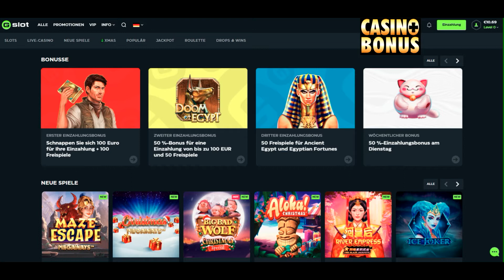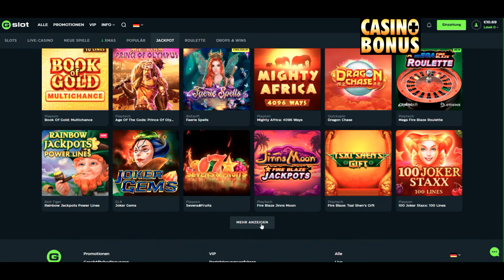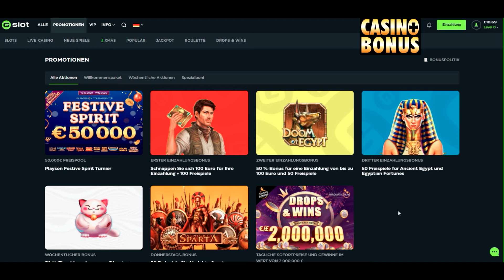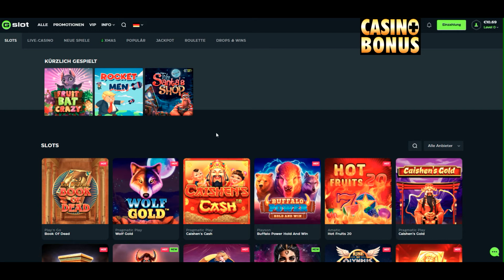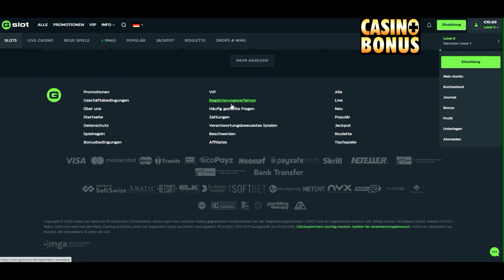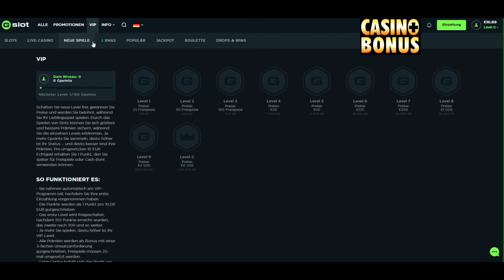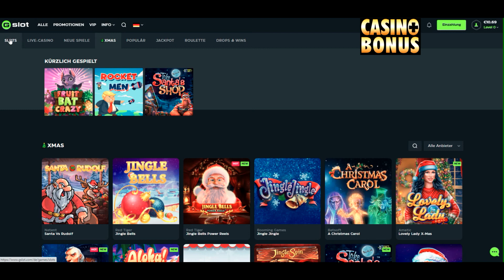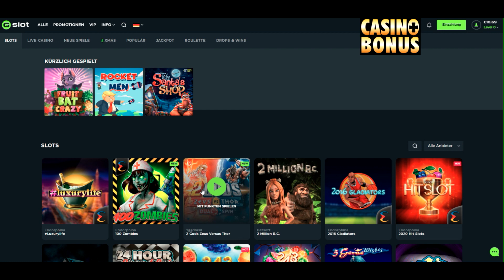Casino Test : Gslot Casino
+ 20 Freispiele ohne Einzahlung
+ super tolle Anbieter - gut sortierbar
-/+ viele Freispiele zusätzlich zum Bonus
- 1. Einzahlungsbonus mit nur 1 € Höchsteinsatz ansonsten 5 €
+ ausgewogen die Einzahlung ab 20 € und Auszahlung ebenso
-/+ Lizenz Malta
-/+ Auszahlung mit 3 Tage Wartezeit - dann geht es aber zügig!
-/+ Auszahlungslimit: 5000 € pro Tag, 10000 pro Woche und 30000 pro Monat